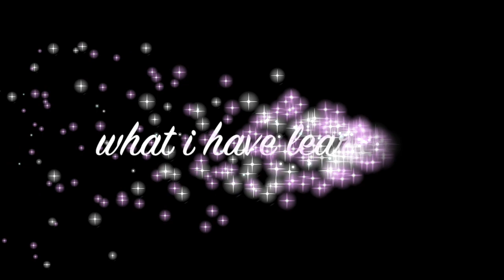My Movie 1